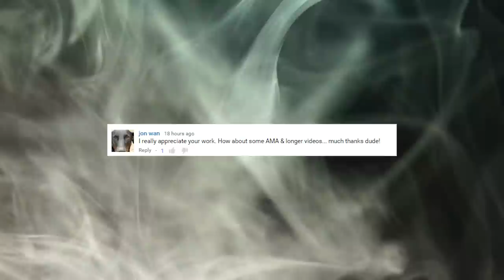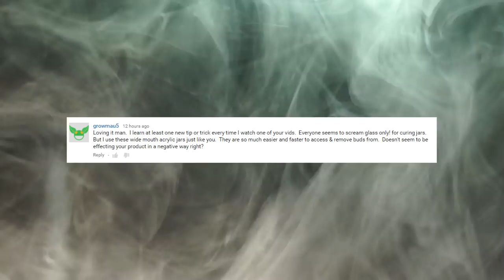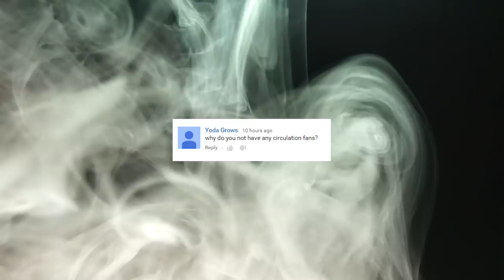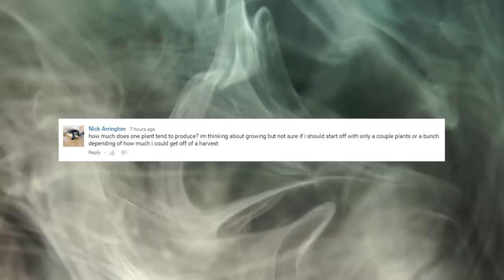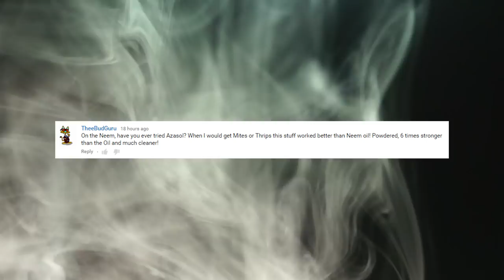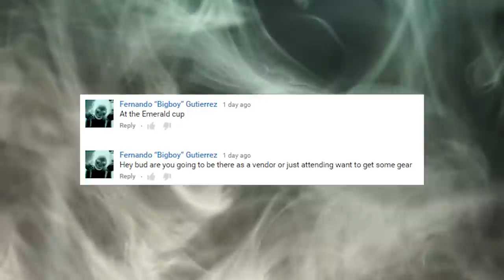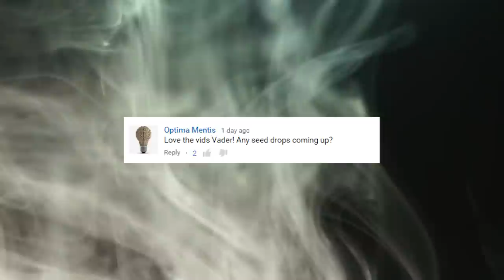Emerald Cup! Who's coming with me? A quick AMA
VaderVision Video Content has been made available for informational and educational purposes only.  Please view responsibly.

VaderVision powered by PROP 215 SB 420 and Now Prop 64 VaderVision Video Content has been made available for informational and educational purposes only.  Please view responsibly.

Intro Music
Be Free With Me (Chez Remix)
Siine feat. Frank Moody, Chez

VaderVision powered by PROP 215 SB 420 and Now Prop 64